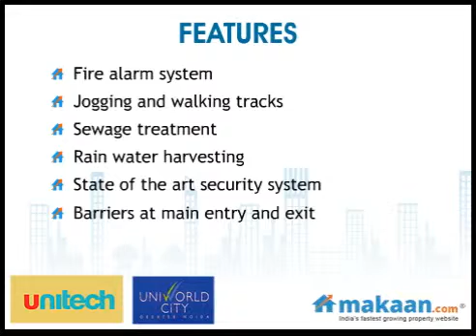Uniworld City, Sector MU, Greater Noida, Residential Apartments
Uniworld City by Unitech Group
2 & 3 BHK Residential Apartments at Sector MU, Greater Noida
UniWorld City has the best features of apartment & townhouse living. A place where you can rediscover the magic of long walks in the moonlight, the indulgence of western architecture, the oriental charm of Asia and fine elements of American lifestyle. Experience an oasis with wide open, traffic free spaces, yet so close to business centers, malls and entertainment hubs. A world created with the vision to bring the best in the world to India. Enter the world of UniWorld City.